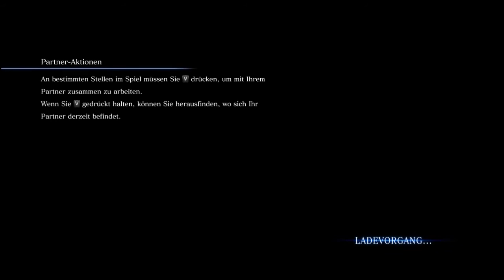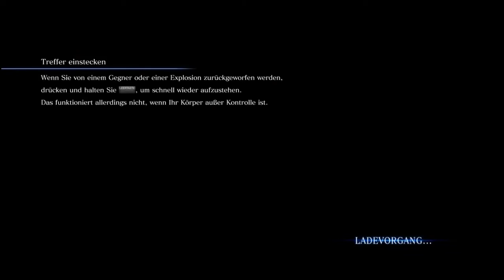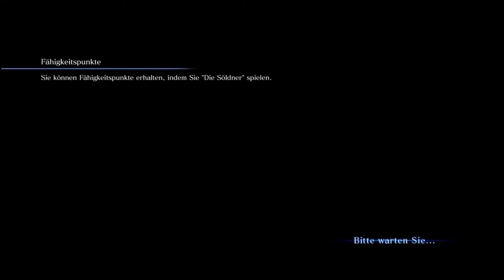Zugfahrt mit Simmons - Resident Evil 6 [Leon] #018 (Koop)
Der hochansteckende C-Virus droht sich auszubreiten. In Nord-Amerika, Osteuropa und China tun wir in vier verschiedenen, eng verwobenen Handlungssträngen alles, was in unserer Macht steht, um den Virus aufzuhalten... Können wir das schaffen?

-Helena, gespielt von mir

Titel: Resident Evil 6 / Biohazard 6
Genre: Action, Abenteuer
Entwickler: Capcom
Publisher: Capcom